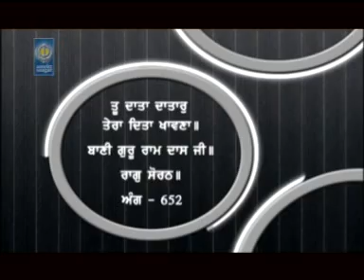Tu Data Datar - Prof. Minakshi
Ragi - Prof. Minakshi
Album - Tu Thakur Tum Peh Ardaas
Director - Karanpreet Singh Bhatia
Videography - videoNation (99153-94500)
Music  Arrganger - Lovely
Producer - Balbir Singh Bhatia
Company - Amrittt Saagar